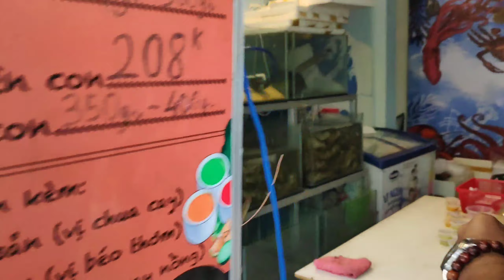[VLOG 34] (Food'n Drink) Checkin Tôm Hùm Hotboy - quận Tân Bình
- Dạo Facebook thấy món này hay ho nên vội đi checkin thưởng thức sẳn tiện Review cho anh em luôn về món ăn đang hot hiện nay. Kết quả là mình tôi ăn con Tôm Bự Chà Bá và sướng cái miệng thật kakaka

© Copyright by Duong Tan Sang ⛔ Do not reup 🆘 Để ủng hộ mình các bạn xem hãy cho mình 1 like, share, đăng ký kênh tiện bật luôn cái chuông để nhận được những video clip, hình ảnh update sớm nhất nhé. Sang xin chân thành cám ơn tấm lòng của các bạn đã ủng hộ.